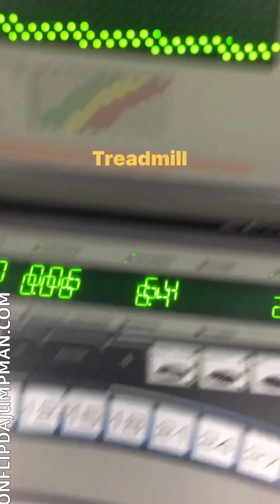JUMPMAN WORKOUT SNIPPET VID29